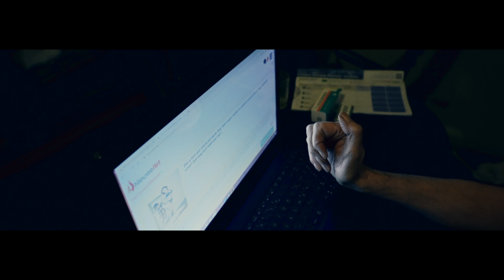DANY - ANGE GARDIEN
L'équipe de homerecords.be a la profonde tristesse de vous faire part du décès de Daniel Simons, dit "Dany" survenu ce lundi 4 janvier 2021, la veille de son 62eme anniversaire. Dany a profondément marqué notre histoire, nos murs et nos musiques. Que chacun qui l'a connu emporte une part de cet homme attachant, hors des clous et profondément libre.